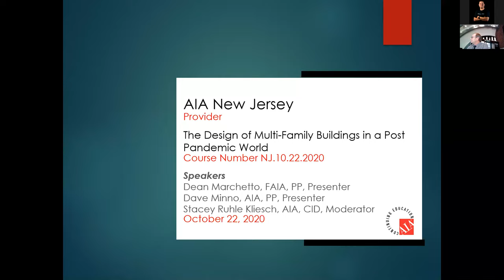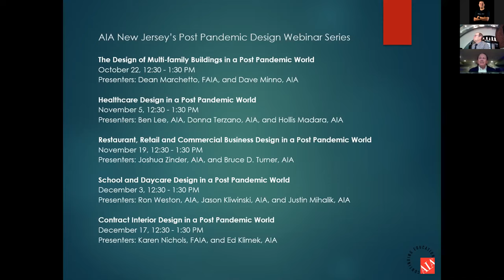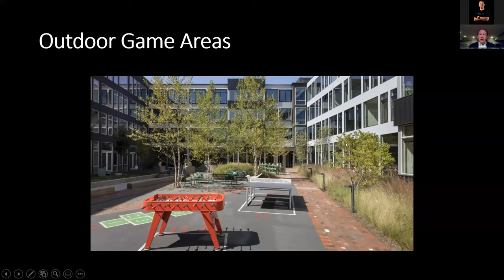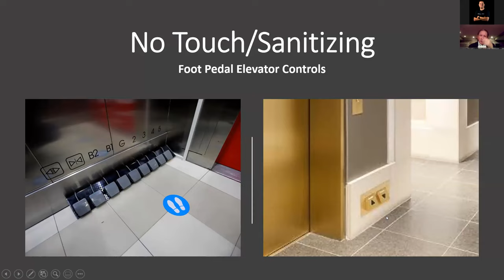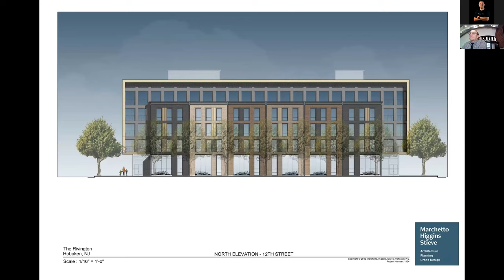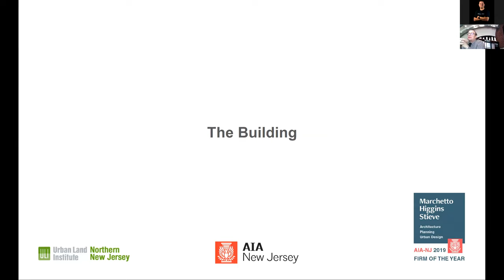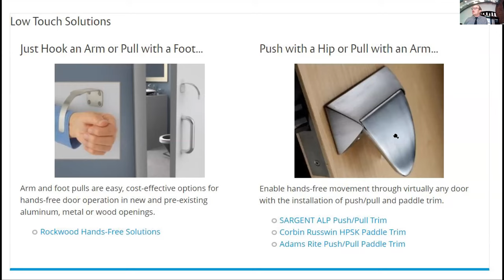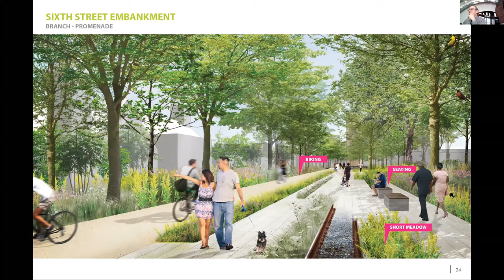AIA NJ Public Awareness Committee Presents Design of Multi-family Buildings in a Post Pandemic Era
Course Description:
Two leading experts in the design of Multifamily housing discuss recent trends in their work as a result of the current COVID-19 pandemic. Dean Marchetto, FAIA, PP, and David Minno, AIA, PP, present changes in the way their buildings are being designed. These industry leaders also discuss how the virus has impacted their professional practices and what long-term impacts they see to their firm going into the future.

Learning Objectives:
How social distancing will impact building floor plans and amenity spaces.
How corridors and sidewalk dimensions will be affected.
What changes will occur to unit sizes, home office/ learning and outdoor spaces.
How common circulation will be affected such as number of elevators and parking spaces.
About our presenters:
Dean Marchetto, FAIA
Founding Principal
Marchetto Higgins Stieve Architects PC

Hoboken & Jersey City, New Jersey

Dean Marchetto is the founding principal of Marchetto Higgins Stieve Architects established 1981 in Hoboken and expanded to Jersey City in 2016. MHS is an award-winning architecture, planning, and urban design firm that specializes in downtown mixed-use buildings, TOD’s, and redevelopment projects. Dean is a Licensed Architect and Planner and a Fellow in the American Institute of Architects. He is an active member of the American Planning Association, the Urban Land Institute, the Congress of New Urbanism, New Jersey Future, and serves as a long-standing commissioner on the Hudson County Construction Board of Appeals. Dean has also served on the Hudson County Public Arts Commission.

Dean’s design philosophy is based upon understanding a new building’s relationship to its surrounding context and in many cases the architectural heritage of its location, especially in existing downtown locations. Dean has built his 35-person firm around this principal. Weaving new buildings into an existing urban context presents a rich dialog between old and new designed to create vibrant and familiar urban places. This idea generated an architectural style that has provided the new face for Hoboken’s incredible revitalization

Marchetto Higgins Stieve’s clients include the Albanese Organization, Bijou Properties, Kushner Real Estate Group, the Kushner Companies, the Rockefeller Group, the Roseland Property Company, Hartz Mountain, Russo Development, Toll Brothers, Fields Development, China Construction of America, Bijou Properties, Ironstate Development, Panepinto Properties, and Mill Creek Residential.

David J. Minno, AIA, PP
President and a Principal

MINNO & WASKO Architects and Planners

Mr. Minno specializes in private sector, large mixed-use redevelopment including TOD’s and projects that have significant residential components. Many of his projects reflect client relationships that span more than fifteen years, including Roseland Properties, RXR, The Bozzuto Group and Mill Creek Residential.

MINNO & WASKO currently are working on sustainable, redevelopment projects in the following cities: Jersey City, Hoboken, Stamford, Morristown, Somerville, Park Ridge, Asbury Park, Bayonne and Harrison. Most of these commissions were obtained by partnering with project developers and competing for RFP based sites.
Mr. Minno has deep experience in obtaining regulatory approvals for large scale development and becomes involved in the architectural design of a project at the early stages of a concept.

MINNO & WASKO offer their clients, quality design, cost-effective detailing and timely services. The firm has a staff of over 85 professionals, who are experienced in all forms of residential and light-frame commercial construction with offices in Lambertville and Newark, New Jersey.
Mr. Minno has his Masters of Architecture degree from the University of Pennsylvania and a Masters of Business Administration from the Wharton School. He is active in many professional
groups including the Urban Land Institute and The Congress for New Urbanism. He has volunteered his professional services to Habitat for Humanity and as a speaker for AIA New Jersey.